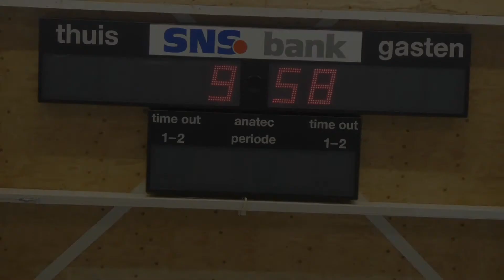Zaalvoetbal Smurfen, F-onderling en JO8 ...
Zaalvoetbal in de Fuik, Kortenhoef. De traditie in de kerstvakantie. Ruben -reporter van SVS TV- heeft een mooie impressie gemaakt.